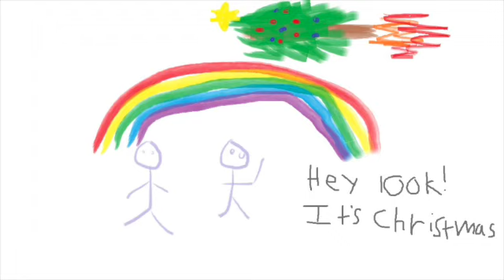Somewhere Over Christmas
Sup guys

My voice has finally gotten better, so now I can get back to posting stuff :D

I hope you enjoy this mash between The Christmas Song and Somewhere Over the Rainbow, and a big thank-you to Healem the Bard for making this glorious abomination with me, AND drawing the background !

Now that it's the festive season, I hope you're all doing well and taking care of yourselves. Go make some hot chocolate.

Happy Holidays and as always, thank you so much for listening ~

♡   Spotify: xishu (I think I finally got it to work now !!)
♡   Instagram: Xuyoon (still dead though lmao)

The piano backing track does not belong to me. Watch the original piano cover by sing2piano: